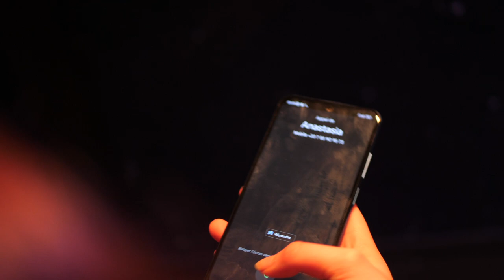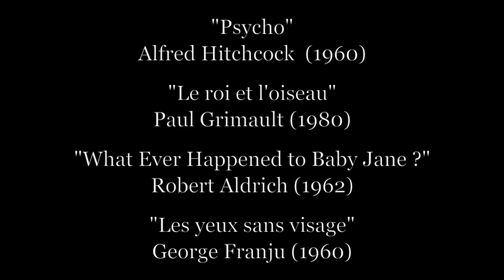CINDERELLA | SHORT FILM (DANCE)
On a small bare theater stage, two characters meet.
He dances, She never dances. This is the beginning of a pas de deux.
She only has until midnight sharp before she transforms back into who she was before…

Sur une petite scène de théâtre nue, deux personnages se rencontrent.
He dances, She never dances. C'est le début d'un pas de deux.
A minuit, elle se retransformera en ce qu’elle était avant…

PRODUIT PAR
Clap! Ville de Nantes

SCÉNARIO
Mel Dance
Inspiré par le conte de Charles Perrault

RÉALISATION
Mel Dance
Anton Zollwa

AVEC
Zélie Pantel-Frezzato
Mel Dance

OPÉRATEUR CAMERA
Anton Zollwa

OPÉRATEUR LUMIÈRES
Hippolyte

MONTAGE
Mel Dance

MUSIQUE
Extraits de
« The Sleeping Beauty » de Piotr Illitch Tchaikovsky par le St. Petersburg Symphony orchestra
« Cinderella » de Serguei Prokofiev par le Moscow RTV Large Symphony Orchestra

FIGURATION
Monique Bernard
Guylaine et Claude Guillas

Extraits de divers très beaux films (voir générique)

Un grand merci à la ville de Nantes, au Conservatoire de Nantes, à l’association le Triptic et à mon papa !

« Cinderella » a remporté le prix du meilleur film international au Mongita Awards

C’est le quatrième film du RDV Slugmuch ! Un film par mois cette année sur la chaîne.

Le mois prochain… pas de teasing, on sait pas encore ce qu’on va poster. Bonnes fêtes à tous.tes !